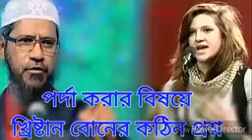Pordar bapara Kristan mohilar kotin posno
Published in 17/9/2020